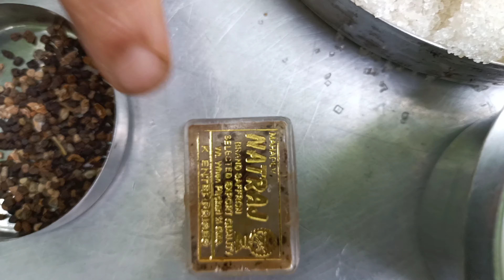Kesari bath | Rice kesari bath in malayalam | Onam special sweet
🙏🏻🙏🏻We whole heartedly welcome you to our channel bringing  you unique Malabar Kasaragod region cuisines and dishes that's has its history deep rooted to our culture and tradition of our people.❤💞

🍴🍽️Without further delay let's talk if today's unique and
special dish🤗😜

it is rice kesari baath

👍👍Support our efforts to bring you the essence and secrets of Malabar and dakshina Kannada cusines.
Comment your stories of trying this dish out and your valuable suggestion💞

Query Solved
Kesari bath
Rice kesari bath in malayalam
kesari bath recipe in malayalam
simple kesari bath recipe
adipoli kesari bath recipe
കേസരി ഉണ്ടാക്കുന്ന വിധം
കേസരി ബാത് ഉണ്ടാകുന്ന വിധം
rice kesari bath recipe
rice kesari bath recipe in malayalam
easy rice kesari bath recipe
റൈസ് കേസരി ബാത് ഉണ്ടാകുന്ന വിധം
റൈസ് കേസരി ബാത് റെസിപ്പി
onam special sweets
onam special food recipes
PanjaPakam
Sharathembranthiribayar
Panappakam
PanchaPakam
Rava kesari
Shaan geo
Bhat'n'Bhat